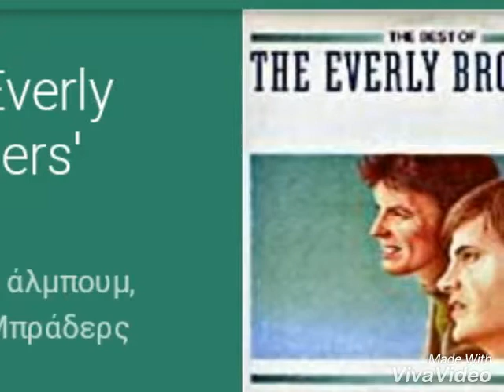The Everly Brothers. - THE EVERLY BROTHERS BEST ( All I Hove to Do is Dream )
Lewis Christoforou.    * VIVΛVIDEO *